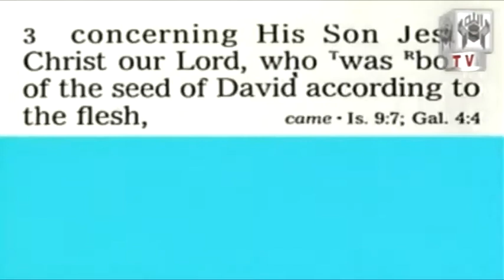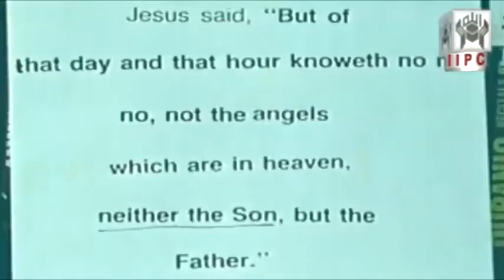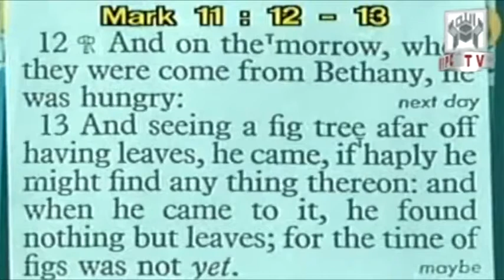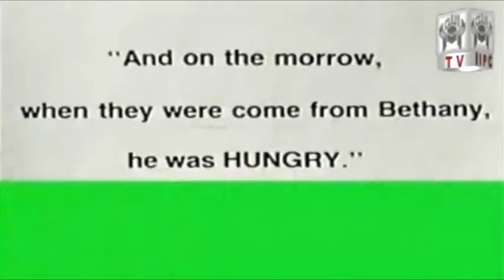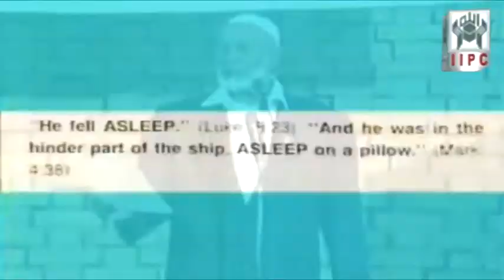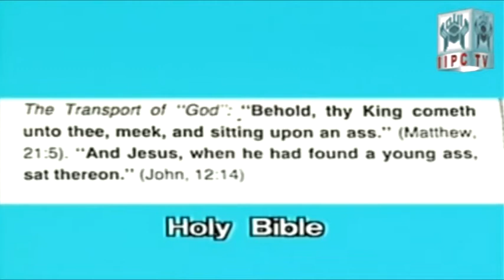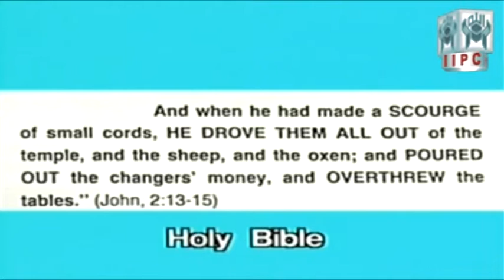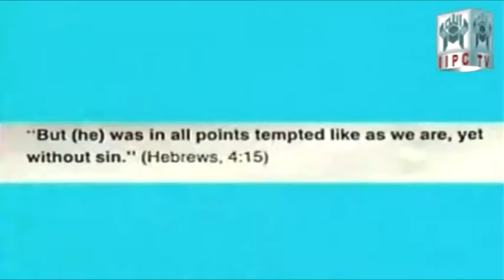Is Jesus God? Ahmed Deedat v/s Pastor Eric Bock IPCI 01/05